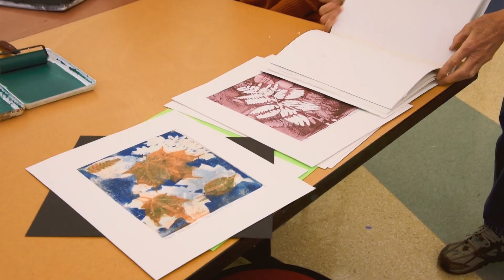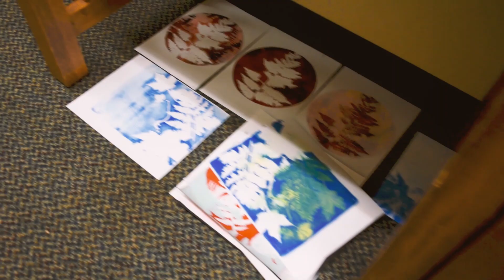Gelli Plate Printing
Art teacher Nancy Schwartz describes a unit entitled "Gelli Plate Printing," from our Earth Art class. The culmination of this unit occurred during CS19 Family Weekend, giving families a chance to make prints.

Video production and music by Rob Houle, Technology and Media Specialist.